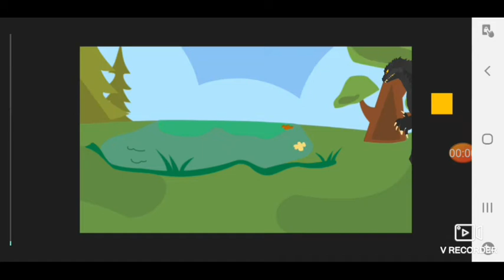Годзилла 2000 vs горозавр